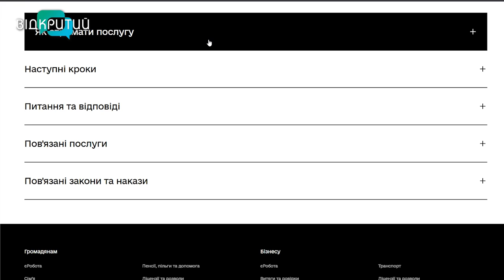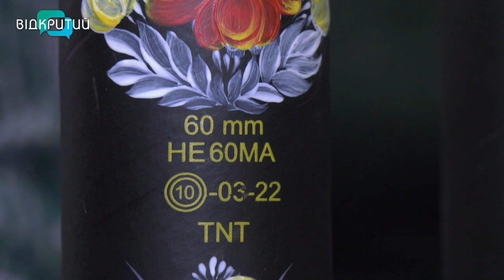🔴Новини OPEN NEWS від 2 лютого 2023 року 13:15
У Краматорську через ракетний удар рф троє загинули, 21 людина постраждала

6 потужних генераторів отримав від Дніпра оператор мобільного зв'язку
У Дніпрі художники розмальовують тубуси від мін “Петриківкою” і збирають гроші для ЗСУ